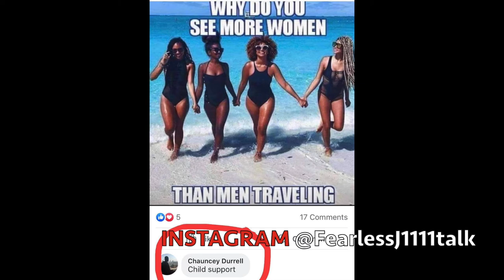INSPIRED BY YOUNG PHARAOH: BLACK MEN SHOULD AVOID THESE FEMALES!